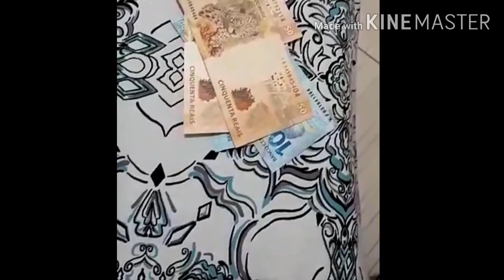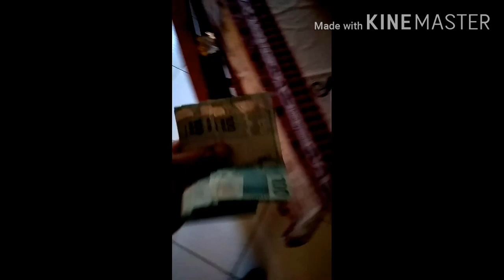adjaelson vs boi tubarão Aposta e repente